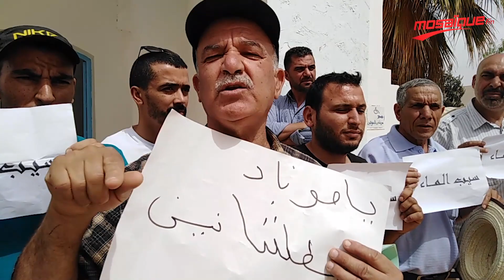تطاوين: فواتير خيالية لماء مقطوع